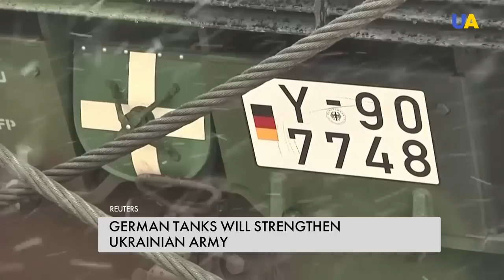Modern tanks can change course of war: Ukraine’s long diplomatic efforts led to delivery of weapons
Ukraine continues to arm itself with the help of international partners. Representatives of the 12 participating countries of the Ramstein format announced their readiness to transfer tanks to Ukraine. Among others, Spain, Poland, Finland, the Netherlands, Norway and Denmark will supply heavy weapons to the Ukrainian Armed Forces. How modern tanks can change the course of war – our correspondents found out.